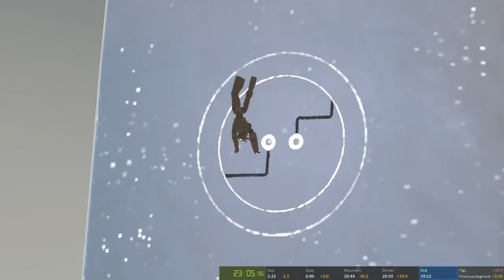Papo & Yo Any% Speedrun [29:39]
This run isn't actually my PB due to some disgustingly poor RNG, but I'm uploading it since my execution was quite good.
If anything, it can serve as an example of why no one should ever run this game (but if you still want to, check out

Useful timestamps:
Centipede skip start - 13:44
Centipede skip end - 16:00